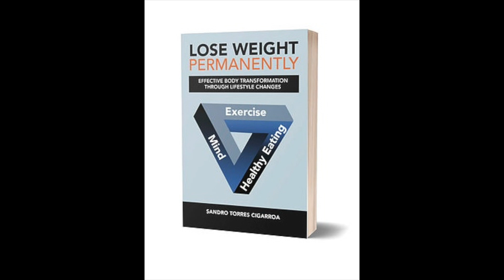Weight Loss Case Study: Carina Basio- Invest In Yourself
My name is Sandro Torres, the founder of Custom Body Fitness. My job is to help people make life changes so they can lose weight and tone their bodies. And I have been helping many people lose weight for more than a decade through eating habits, diets, exercise, and what is called fitness. We are located in the Roaring Fork Valley, in Glenwood Springs, Basalt and Carbondale, Colorado.
Losing weight has become easy for many people who follow my advice. I have helped more than a thousand people successively. My passion is to be able to help people change their way of thinking so that they change their behavior by understanding the reason why they are changing.
In these videos we give you tips on how you can lose weight and tone your body.

Don't Put Your Health and Weight Loss Goals in The Wrong Hands